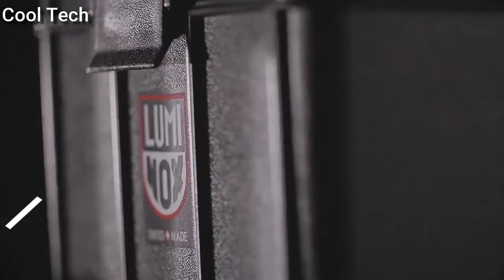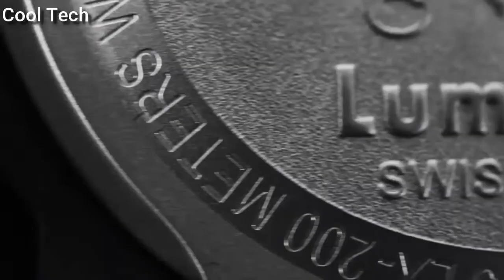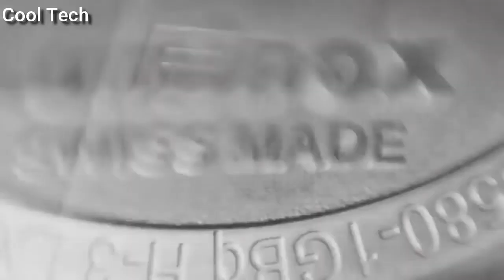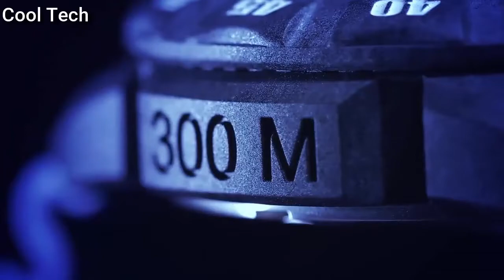Top 10 Best New Luminox Watches For Men Buy 2022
Are you looking for the best Luminox Watches for men on Amazon of 2022?
These are the best Luminox Watches we found so far:

10.Luminox Men's 3051.BO

Canada:
09.Luminox Men's 3001 Quartz Navy Seal Dive Watch

Canada:
08.Luminox Men's 8802

Canada:
07.Luminox Men's 3081.BO

Canada:
06.Luminox Men's 5127 SXC

Canada:
05.LUMINOX SEA TURTLE GIANT 0320 SERIES 0323

Canada:
04.Luminox Men's 0215.SL Sentry 0200

Canada:
03.Luminox 5027

UK:
Canada:
02.Luminox Men's A.1941

UK:
Canada:
01.Luminox Men's 5127